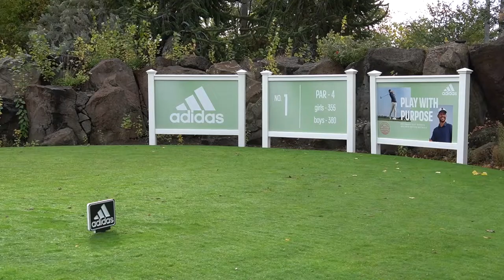Highlights of the 2021 AJGA Junior All-Star Invitational presented by adidas Golf